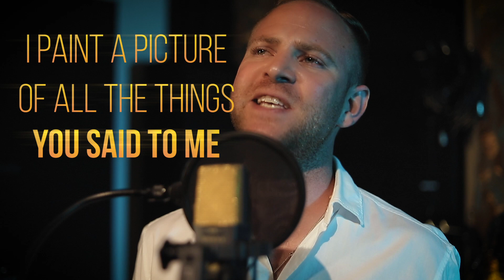Say the Word :: Alexander Daneel :: Official Video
"A moving piece of contemporary pop, that tells a story of overcoming challenging times in one’s life and not being afraid to call out for help when in need."

Debut Single and Original Song
Written by: Daniel Baron, Matthew Marinus and Alexander Daneel
Produced by: Daniel Baron
Video by: The Custom Content Collective